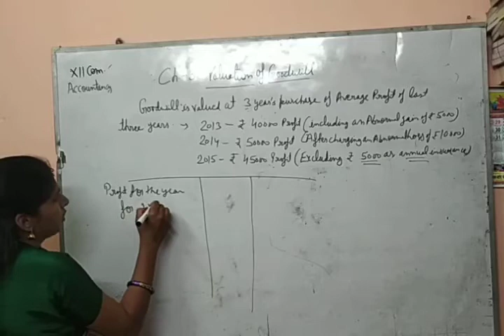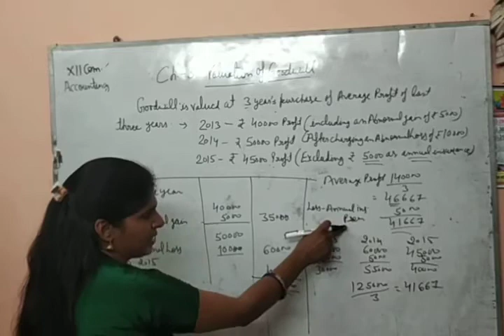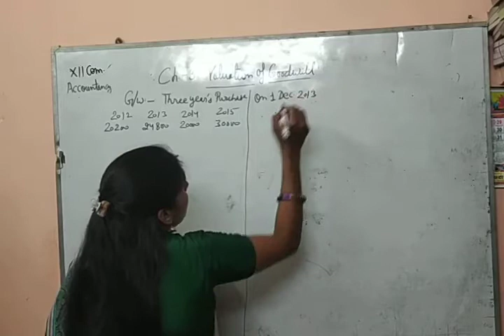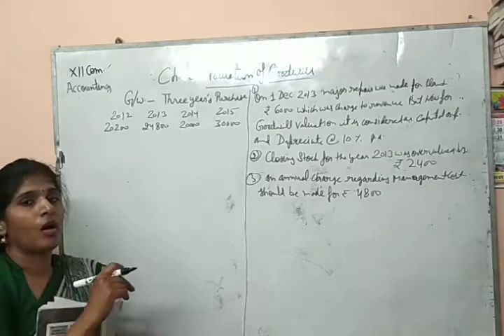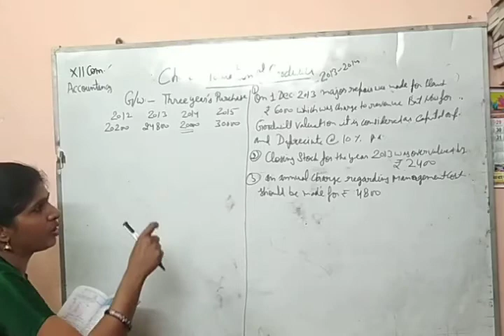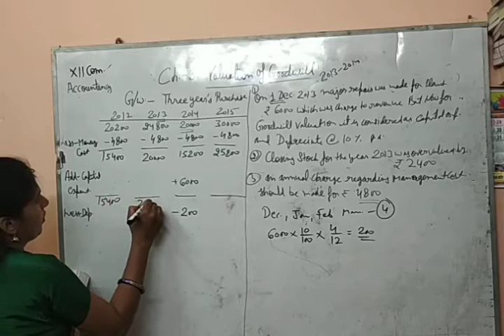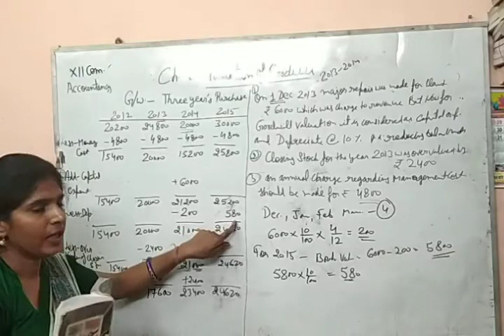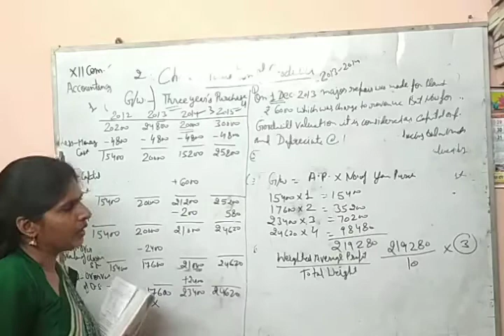Class XII - Accountancy - Chapter 3: Nature & Valuation of Goodwill: Part III